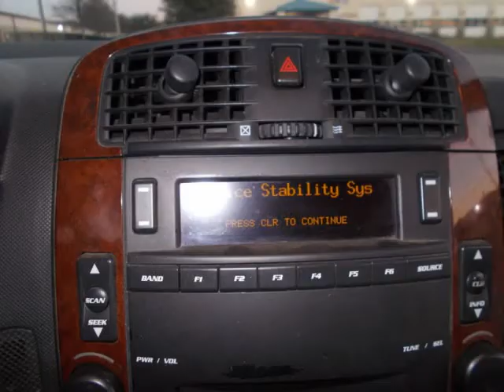2006 Cadillac SRX 4dr V8 SUV (Dallas, Texas)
Chachan Auto Sales
11111 Shadytrail
Dallas